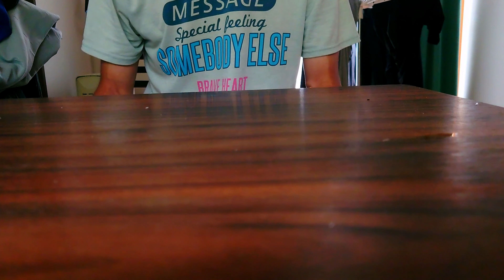お弁当 Lunch box